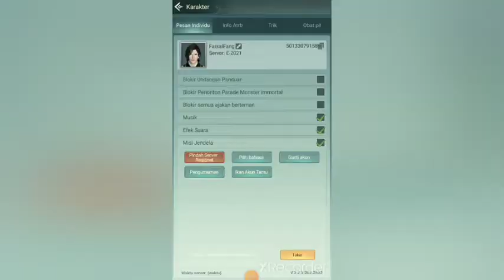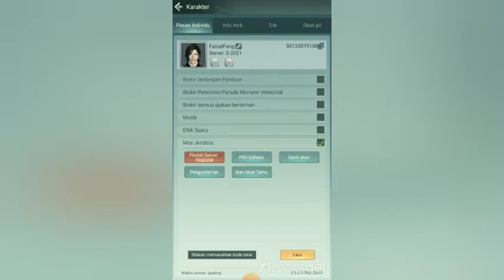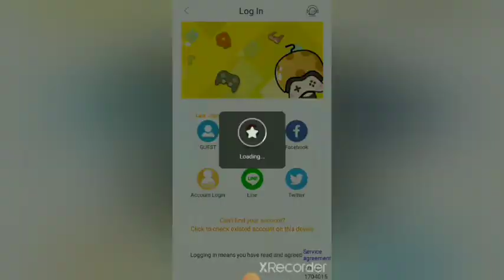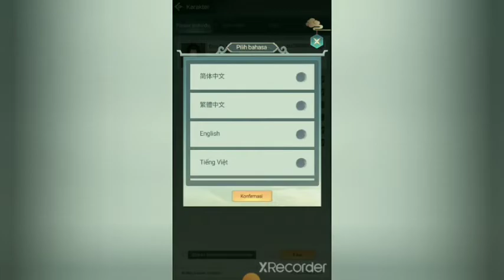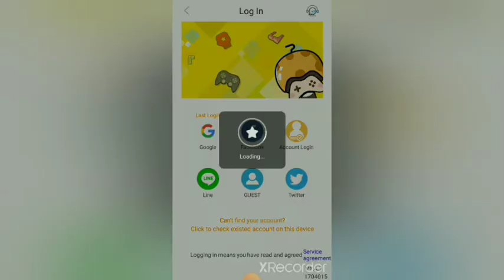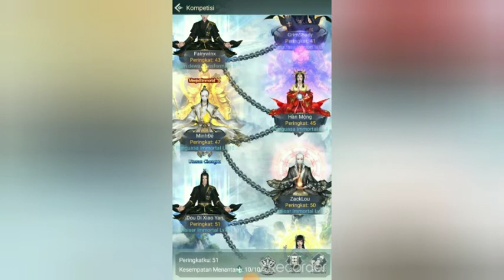Cara masuk akun yang lain, naik ke Immortal Realm, token kompetisi & embun penyuci Immortal Taoist 🎮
Video ini menjelaskan tentang cara untuk pindah akun, cara untuk naik ke Immortal realm atau yang lebih dikenal dengan ascension, cara untuk menggunakan embun penyuci, serta cara untuk meredeem Servant dan cara untuk menggunakan token kompetisi @dragonfangchanneldfc6672

silakan bagi yang ingin bertanya silakan bertanya di kolom komentar dan jangan lupa like dan subscribe channel ini agar semakin terus berkembang dan jangan lupa untuk donasi bagi yang punya uang kelebihan yang kelebihan uang silakan donasikan ke akun PayPal kita di bawah ini
faisalfc96